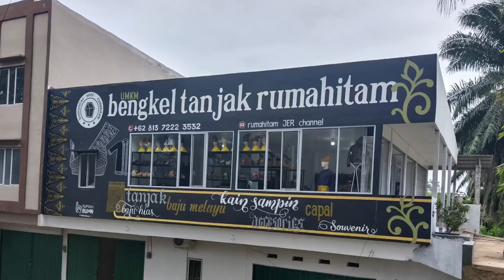yang lain banting harga, kualiti kita jaga